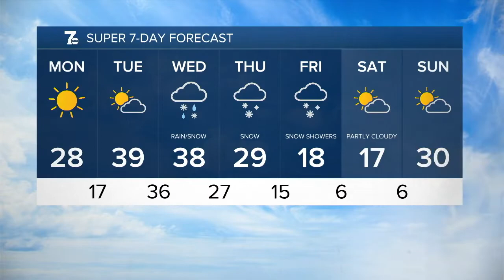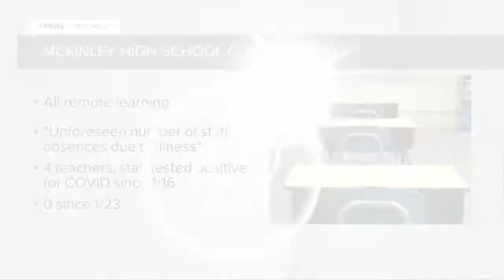WKBW 7 News Buffalo Latest Headlines | January 31, 7am